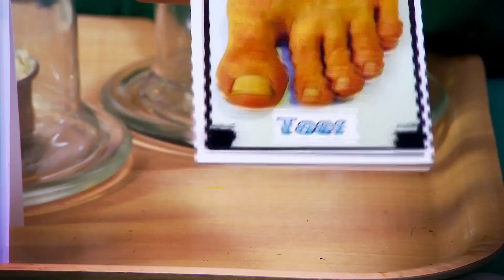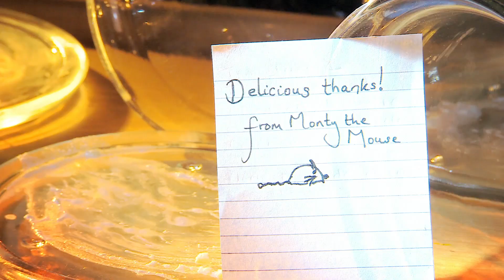Operation Ouch - Body Bacteria | Biology for Kids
Watch this biology video for kids on all the bacteria on your body.